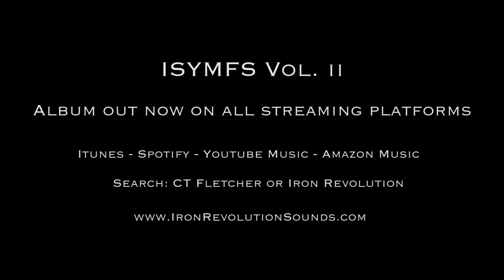Shrugs to failure - Count it up 51 reps with 50 LB Dumb Bells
How many can you do!?